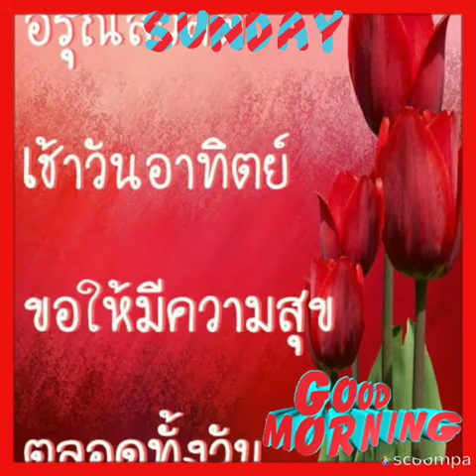Good Morning:สวัสดีวันอาทิตย์